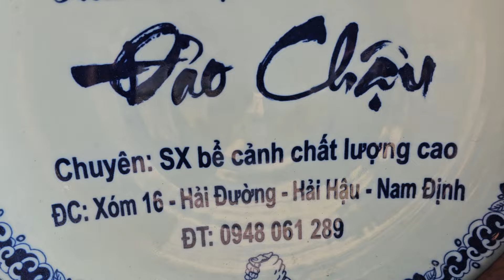SH.8743. Ông chủ hãng chậu lớn cũng đam mê và nhiều cây đẹp. Đth 0948.061.289